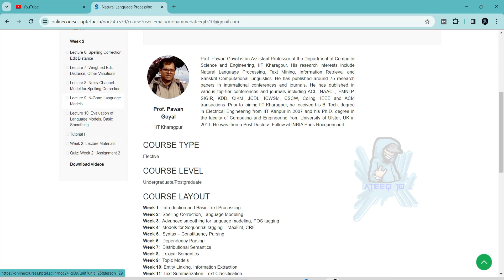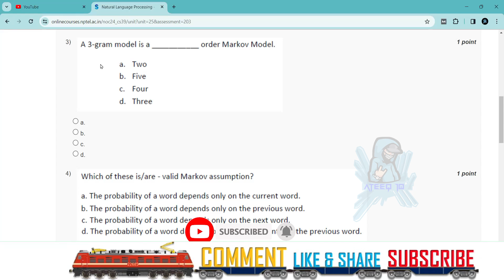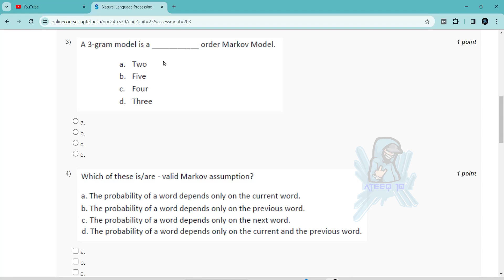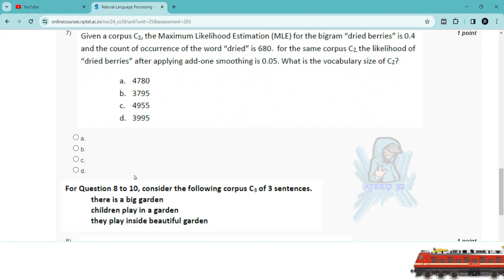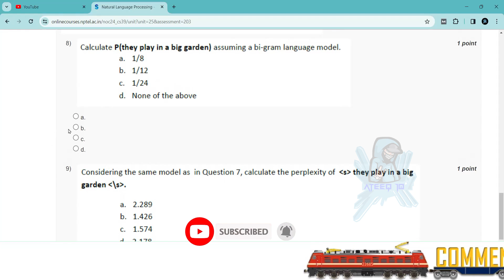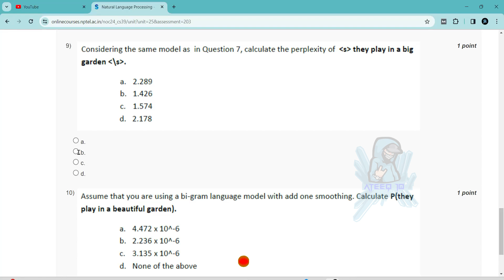NPTEL Natural Language Processing Week 2 Quiz Answers | Jan 2024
In this video, we're going to unlock the answers to the Natural Language Processing questions from the NPTEL 2024 Jan-Apr assignment.

If you're looking to unlock the answers to the Natural Language Processing questions from the NPTEL 2024 Jan-Apr assignment, then watch this video! By the end of this video, you'll know all the answers to the questions you were struggling with.

22 weeks course nptel assignment answers
8 weeks course nptel assignment answers
4 weeks course nptel assignment answers
week 2 assignment answers of Natural Language Processing
assignment answers of Natural Language Processing
Natural Language Processing answers 2024
2024 nptel assignment answers
2024 nptel assignment answers week 2
week 2
week